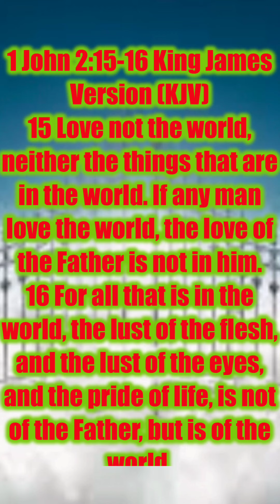Why Christians Can’t Let Go the World?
If you are still holding to this world this message is for you. Please people of God hear this message and act upon this message.